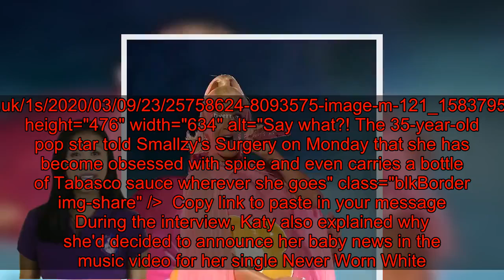Katy Perry reveals her strange pregnancy cravings - and names the one 'holy grail' sauce she now car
Katy Perry has developed some rather unusual cravings since falling pregnant with her fiancé, Orlando Bloom.The 35-year-old pop star told Smallzy's Surgery on Monday that she has become obsessed with spice and even carries a bottle of Tabasco sauce wherever she goes.Katy described her cravings as 'weird', adding: 'I'm not a fan of spicy foods, and all of a sudden all I want to eat is spice!'  +4 img id="i-3f6d842c8c4c6324" src=" height="969" width="634" alt="" class="blkBorder img-share" / Copy link to paste in your message The Roar singer explained that a friend had given her a bedazzled bottle of Tabasco before she became pregnant last year.  'After getting pregnant, I literally pulled out this bedazzled Tabasco bottle [and said], "You are my holy grail, I will bring you everywhere!"' she said.  'I've never been a fan of spice, but spice up your life!'    +4 img id="i-adfdf0f5606f057e" src=" height="476" width="634" alt="Say what?! The 35-year-old pop star told Smallzy's Surgery on Monday that she has become obsessed with spice and even carries a bottle of Tabasco sauce wherever she goes" class="blkBorder img-share" / Copy link to paste in your message During the interview, Katy also explained why she'd decided to announce her baby news in the music video for her single Never Worn White.   'I was like, "Well I either do this now or it comes out like crazy [way],"' she said.  Katy also spoke about her pregnancy cravings and aversions during an Instagram Live broadcast last week.   +4 img id="i-19a872357bbebd58" src=" height="470" width="634" alt="" class="blkBorder img-share" / Copy link to paste in your message During a Q&A with fans, Katy admitted she'd been 'eating the same burrito for weeks on end' and was also obsessed with dried mango. She also spoke of her fixation with hot sauce, saying: 'I like, literally, never cared for spice, and now I have to carry Tabasco sauce in my purse like that woman... some people have essential oils, and I have Tabasco sauce!'Katy went on to reveal that beef 'grosses her out' and she has resorted to eating plant-based Impossible Burgers instead.    +4 img id="i-8925bd83accaa6a9" src=" height="441" width="634" alt="" class="blkBorder img-share" / Copy link to paste in your message